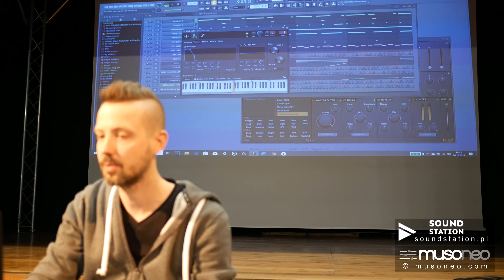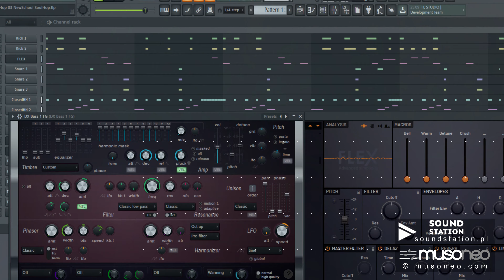Relacja z warsztatów FL Studio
Szkolenie z produkcji muzyki Hip-Hop z wykorzystaniem oprogramowania FL Studio zorganizowane wspólnie z Obornickim Ośrodkiem Kultury i MUSONEO.
Program:
1. Organizacja domowej pracowni nagrań (wyposażenie, akustyka, metody pracy, odsłuch)
2. Wprowadzenie do pracy z FL Studio (przedstawienie programu i przegląd dostępnych narzędzi)
3. Warsztaty z tworzenia hip-hopowych podkładów (czyli jak krok-po-kroku stworzyć kompletny podkład)
4. Metody obróbki ścieżek wokalnych i rapu (przedstawienie różnych technik realizacji nagrań wokalnych)
5. Jak uzyskać profesjonalne brzmienie? – sesja mikserska i dyskusja (omówienie profesjonalnie zmiksowanego projektu z wykorzystaniem zaawansowanych technik i narzędzi w środowisku FL Studio)

KTO PROWADZIŁ SZKOLENIE?
Oczywiście niezastąpiony MACIEJ POLAŃSKI.  Twórca i redaktor naczelny portalu edukacyjnego dla muzyków Musoneo.com, oferującego dostęp do blisko 200 godzin najwyższej jakości materiałów instruktażowych z zakresu obsługi DAW, produkcji muzycznej i sound-design. Realizator dźwięku, producent formacji Star Of 77, były klawiszowiec formacji Funky Trip Foundation, wykładowca Red Bull Music Academy Bass Camp oraz Audio Engineering Society. Na swoim koncie ma kilka tysięcy stron publikacji w magazynie Estrada i Studio, w tym artykułów, testów sprzętu i oprogramowania muzycznego, wywiadów i relacji.